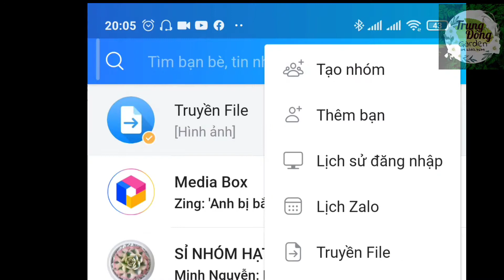Sen Đá Nâu| Trung Đông Garden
Sen Đá Nâu, nếu bạn là người chơi sen đá chắc hẳn đã nghe qua cái tên này, ngoài ra nó còn gọi là socola
 Hôm nay Trung Đông sẽ giới thiệu cho các bạn loại sen này.
Follow kênh tiktok ủng hộ mình nhé